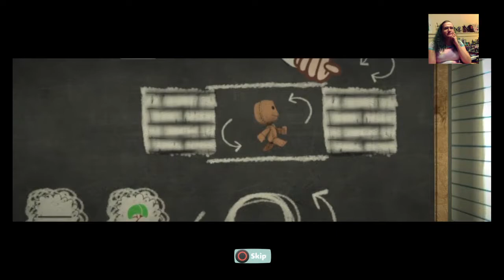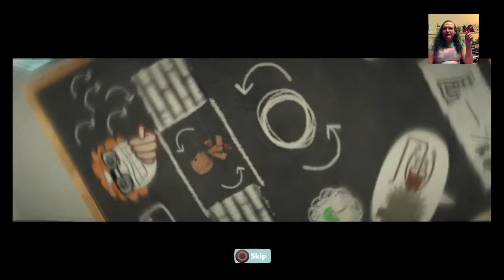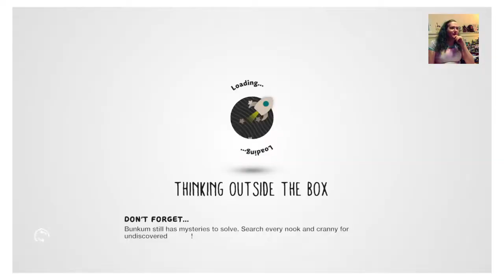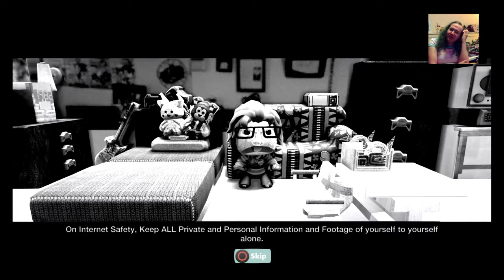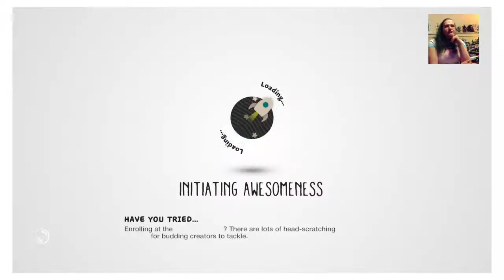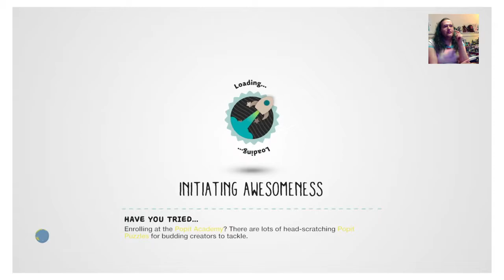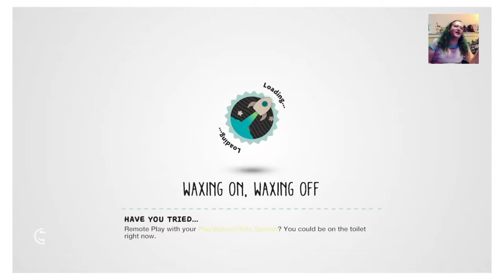2016 03 21 1of3 CWC`s Autism Tutorial with Director Commentary